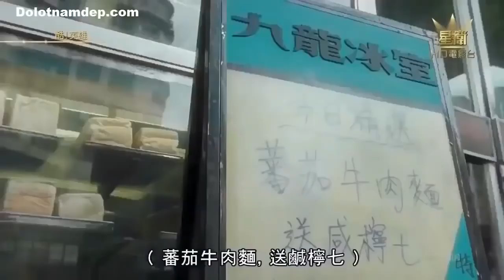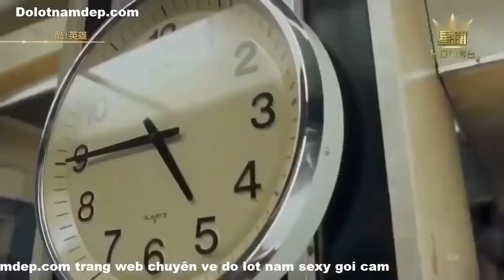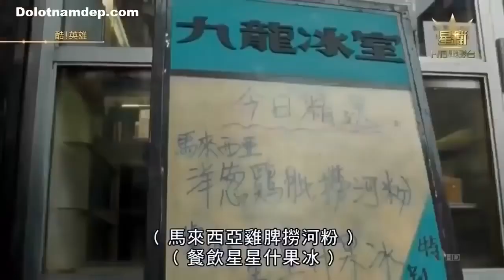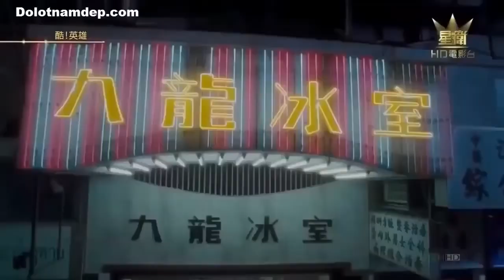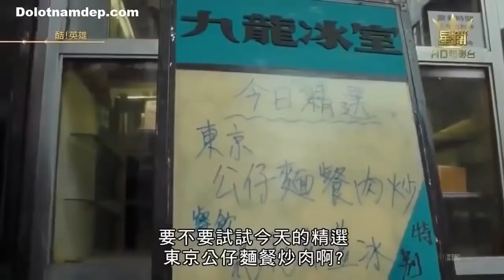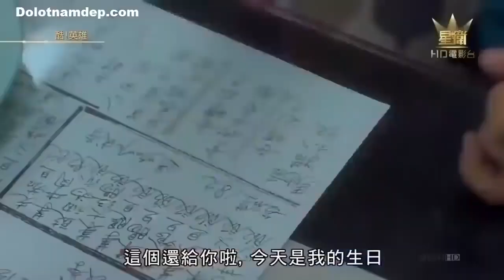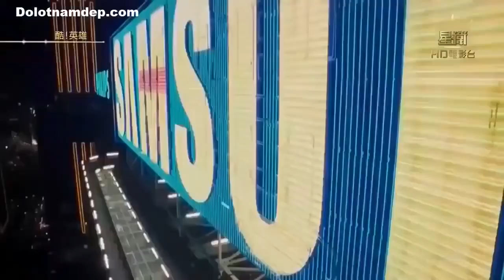Trịnh Y Kiện, Trần Hạo Nam, Phim HongKong, Phim Lẻ